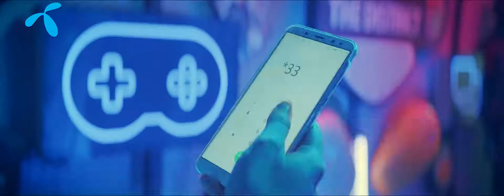Telenor 4G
Set & Props: Aqeel ur Rehman @set&act The set designer
Executive Producer: Salman Farooqi
Director: Soheb Akhtar
Producer: Zohaib Siddiqui
DOP: Suleman Razzaq
Associate Producer: Amna Zamani & Jamshaid Alam
Line Producer: Tabish Jalal
First AD: Hassam Baloch
Second ADs: Mujtaba Faiyaz and Ali Hussain
Assistant Cameraman: Zohaib Khan
Project Intern: Maria Zamani
Art Director: Namsa Abbasi
Set & Shoot Incharge: Fawad Ur Rehman
Styling: Mavi Kayani
Makeup Teams: Sajid & Rashid Salon
Grading: Bulent
Post/Animation: Art Lab
Post Supervisor: Irfan Haider
Talent: Citrus Talent, Huma Yousuf and Swan Talent
Drone and Steady Cam: IslamUddin
On Set Production Team: Asmat Ullah